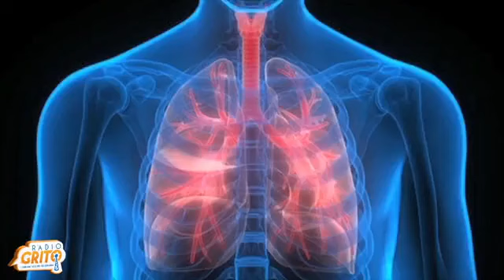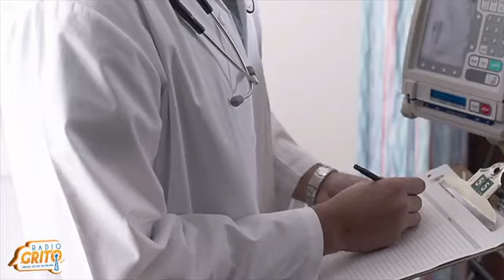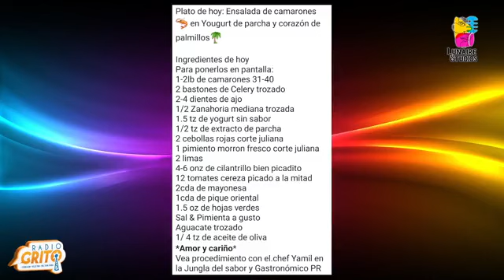El Pocillo Mañanero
4 de julio del 2023